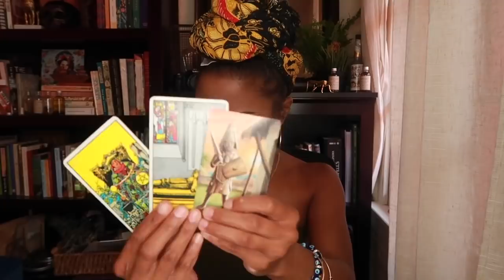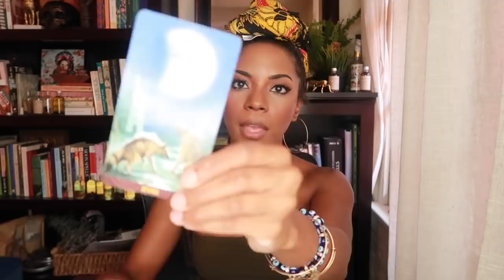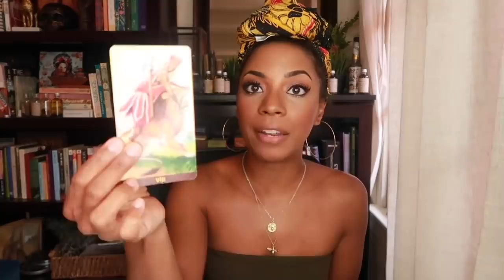BOSS MODE- WEEKLY ASTRO & INTUITIVE FORECAST || BEHATILIFE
MONDAY- 6:42
TUESDAY- 10:46
WEDNESDAY- 20:12
THURSDAY- 25:29
FRIDAY & THE WEEKEND-

Jessica W
1000 Bourbon St, PMB #112